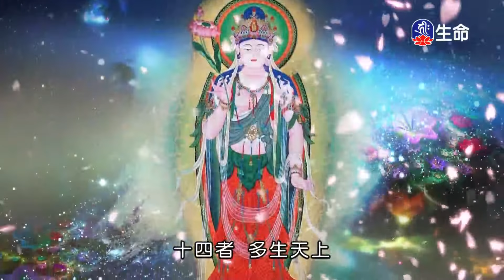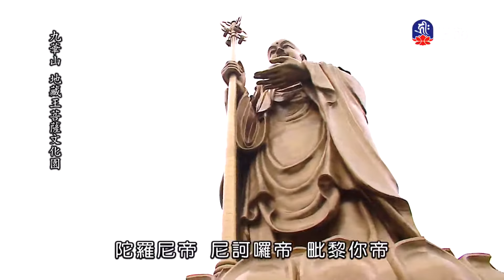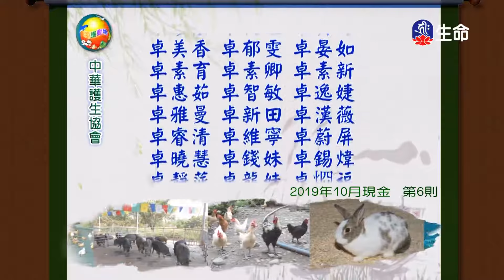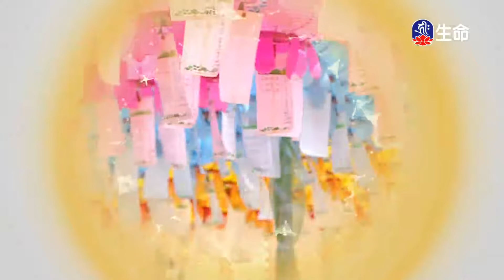地藏菩薩本願經-4_(lifetv_20201015_17:00)